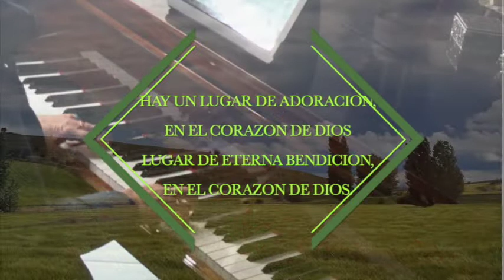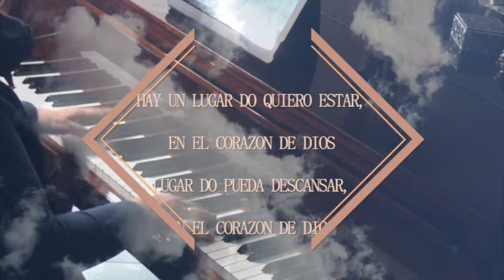En el corazón de Dios. Power Point